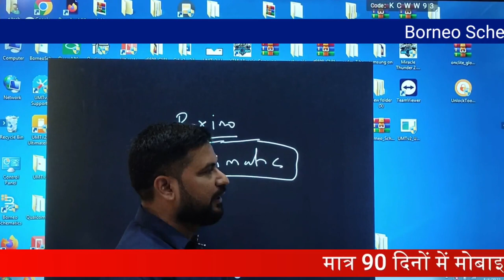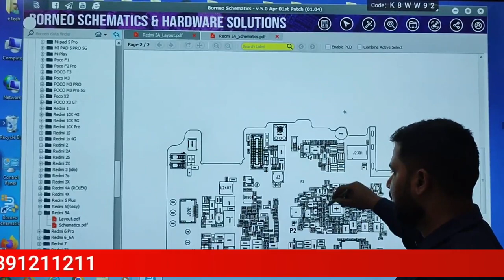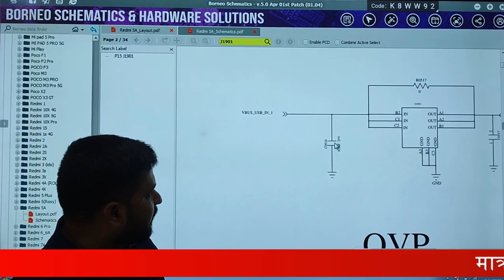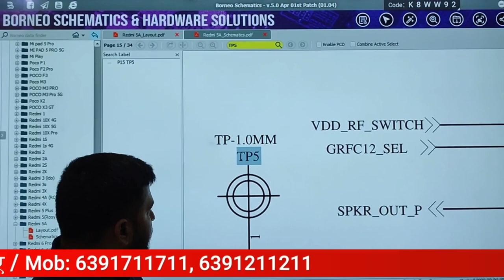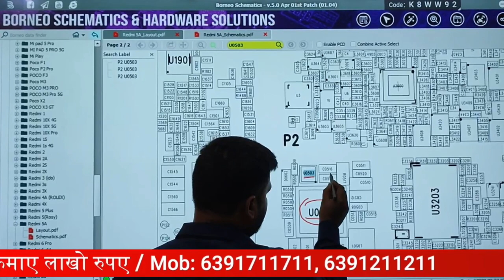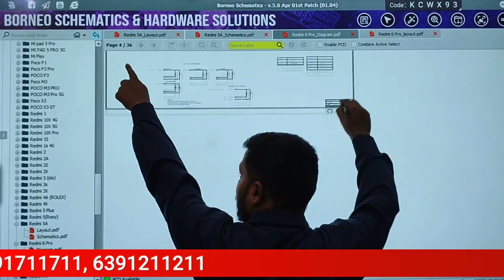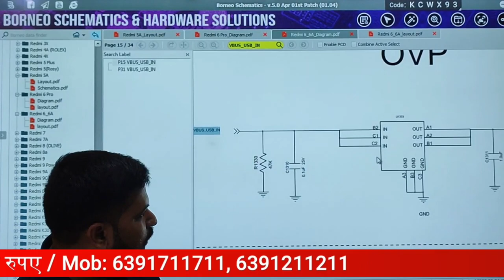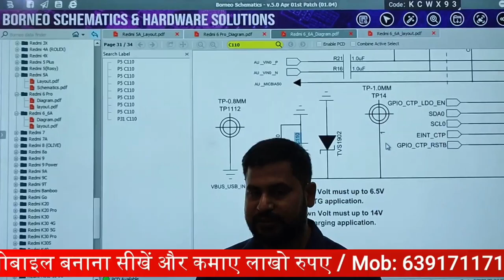Borneo Schematic Tool से चार्जिंग की problem को कैसे trace करें। ये आपको कोई नही बतायेगा?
00:00 How to Learn about Borneo Schematic ?
00:27 Hardware हार्डवेयर को कैसे पहचानते हैं ?
00:58 चार्जिंग की समस्या से क्या -२ ख़राब होता हैं ?
01:27 मोबाइल चार्जिंग को कैसे रिपेयर करते हैं ?
02:00 PDF को Read कैसे करते हैं ?
05:20 PCB Board के बारे में जाने ?
05:50 J का मतलब जैक होता हैं
06:10 Charging की Supply सबसे पहले कहा से आती हैं
28:10 किसी भी मोबाइल फ़ोन के motherboard Layout को बहुत अच्छे से समझे
31:44 How to Find Charging Line in Motherboard ?
31:44 How to Check Fault Problem

12- मोबाइल फोन में Coil को कैसे पहचाने और इसका क्या कार्य हैं और work कैसे करती हैं

13-मोबाइल में कौन -कौन से कंपोनेंट्स लगे होते है || विस्तार से जानने के लिए वीडियो देखें

14-जानिए सब कुछ Hot Gun Machine के बारे में | Hot Gun मशीन को कैसे यूज़ करें

15-Mobile Repairing के लिए जरूरी tool's | मोबाइल repairing करने के लिए क्या क्या सामान होना चाहिए

WE PROVIDE :

1.HARDWARE & SOFTWARE COMPLETE COURSE
2.TOOLS FREE
3.I CARD
4.LIFETIME SUPPORT
5.ISO CERTIFICATE
6.75% PRACTICAL TRAINING
7.ON MOBILE PHONE REPAIRING TRAINING
8.17 YEAR'S EXPERIENCE TRAINING
9.MOBILE PHONE SHOP KO RUN KARNE KI TRAINING
10.FRESHER STUDENT KI SPECIALTRAINING
11.EXPERIENCE STUDENT KO SPECIALIST KARNA
12.EMMC LEVAL TRAINING
13.MARKET SE AANE WALE PHONE KO
14.TREAND STUDENT SE REPAIRING
15.8 HOURS CLASS
16.BASIC TO ADVANCE  TRAINING
17.HOSTAL SUVIDHA FREE
18.JOB & BUSINESS SUPPORT
19.STUDENT FRIENDLY BEHAVIOR